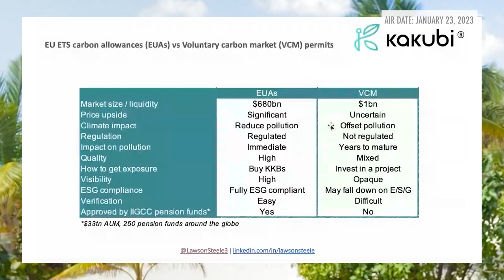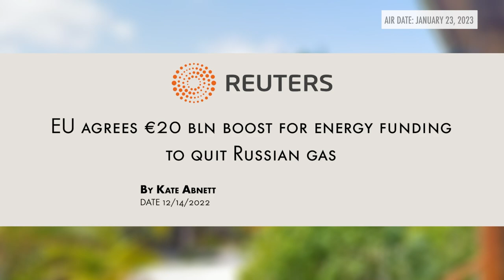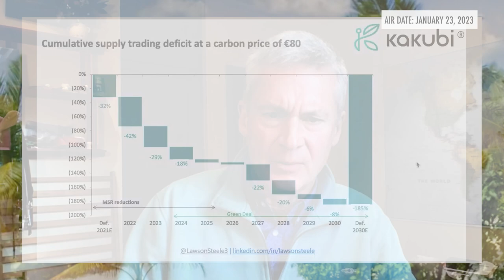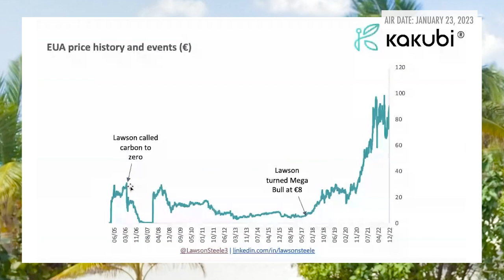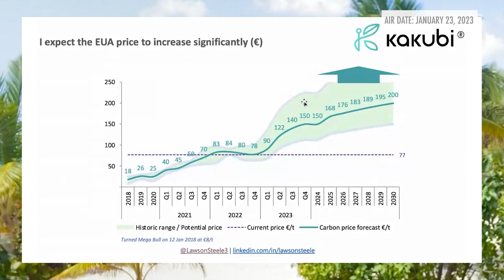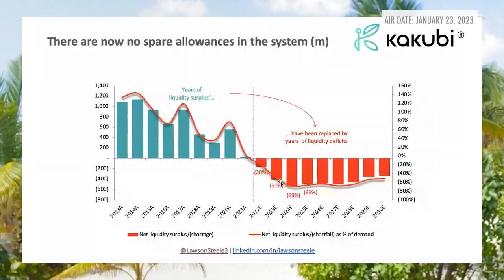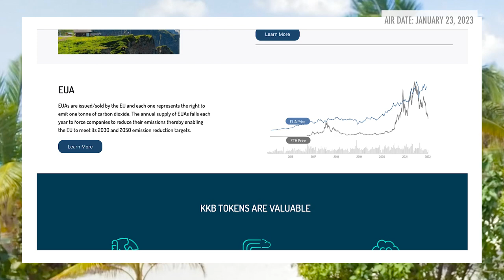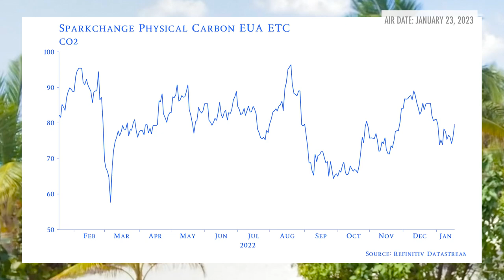Raoul Pal & Lawson Steele: Carbon is BACK!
The man who's nailed the carbon trade since 2004 thinks things are getting 'interesting.'

Lawson Steele has made some very good calls on carbon.

As one of the only experts in the field in 2006, he predicted the price would drop to zero, which it did not long after. In 2018, he turned super bullish, bringing himself (and Real Vision members) an astonishingly good trade.

In this interview with Raoul, Lawson is back to explain why the supply-and-demand picture tells him things are getting ‘interesting’ again.

He gives a primer on the carbon market, explains why he’s bullish, and offers members a peek into his new venture, Kakubi, which brings the EU physical carbon allowances onto the blockchain. Recorded on Tuesday, January 17, 2023.

CHAPTERS
1 Understanding The Carbon Trade 02:09
2 What's Going on in Europe? 0:12:12
3 The Outlook for Carbon 0:17:53
4 Isn't This Very Inflationary? 0:32:59
5 Steele: This is the Most Comfortable I've Ever Been Forecasting in 35 Years 0:34:25
6 Steele's New Venture 0:42:09
7 Making it Easy for Investors to Drive Change 0:48:45
8 The Takeaways 0:54:05